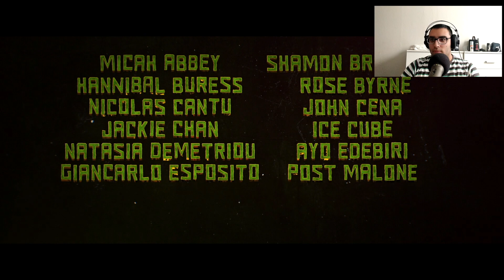REACTING TO THE NEW TMNT MOVIE LETS HOPE SETH ROGEN DOESNT RUIN IT!!!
Skype live:.cid.9687790491fbc6f0

Teenage Mutant Ninja Turtles: Mutant Mayhem is a 2023 American computer-animated superhero film directed by Jeff Rowe, who co-wrote the screenplay with Seth Rogen, Evan Goldberg, Dan Hernandez, and Benji Samit. It is the seventh theatrical Teenage Mutant Ninja Turtles film and a reboot of the series. The film stars the voices of Micah Abbey, Shamon Brown Jr., Nicolas Cantu, and Brady Noon as the titular team alongside a supporting ensemble voice cast that includes Hannibal Buress, Rose Byrne, John Cena, Jackie Chan, Ice Cube, Natasia Demetriou, Ayo Edebiri, Giancarlo Esposito, Post Malone, Rogen, Paul Rudd, and Maya Rudolph. In the film, after years of being sheltered from the human world, the Turtles set out to be accepted as normal teenagers through acts of heroism. The brothers go on a hunt for a mysterious crime syndicate, but trouble arises when an army of mutants is unleashed upon them.

Nickelodeon announced Mutant Mayhem in June 2020, with Rogen, Goldberg, and James Weaver producing under their Point Grey Pictures banner, and Rowe as director. Kyler Spears joined as co-director soon after. The animation was provided by Mikros Animation in Montreal and Paris and Cinesite in Vancouver and was primarily influenced by school notebook sketches. Seeking to explore the teenage aspect of the Turtles, the filmmakers drew inspiration from teenage coming-of-age films. The majority of the cast was announced in March 2023. Trent Reznor and Atticus Ross composed the musical score.

Mutant Mayhem was screened as a work-in-progress at the Annecy International Animation Film Festival on June 12, 2023, and was released by Paramount Pictures in the United States on August 2, 2023. It received positive reviews, with praise for its vocal performances, script, and stylized animation; several critics named it the best Turtles film.[5] It has grossed $61 million worldwide to date. A follow-up television series, Tales of the Teenage Mutant Ninja Turtles, is set to premiere on Paramount+, while a sequel is in development.